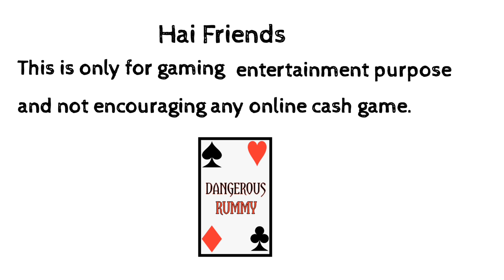Rummy time | rs 1000, game | won 1800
This is only for gaming entertainment purpose  and not encouraging any online cash game.